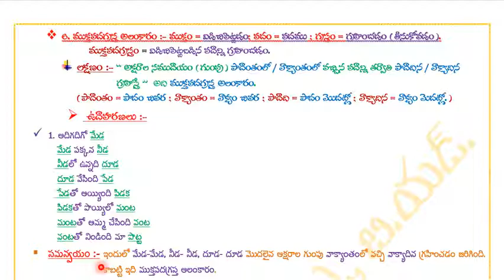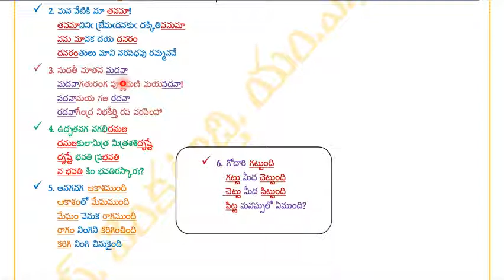అలంకారాలు || పార్ట్ - 7 || ముక్తపదగ్రస్త అలంకారం | Alankaralu | part - 7 | MUKTAPADAGRASTAM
ప్రియమైన విద్యార్థుల్లారా! మీరు ఈ వీడియోలో శబ్దాలంకారాల్లోని ముక్తపదగ్రస్తం అలంకారం  గురించి తెలుసుకుంటారు .
My dear students! You will learn about the '' MUKTAPADAGRASTAM ALNKARAM '' in this video.